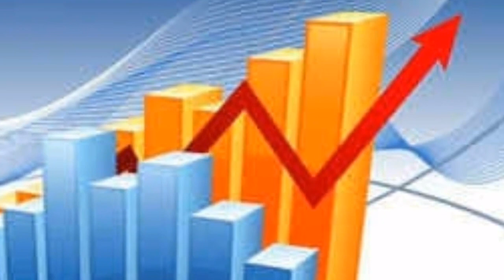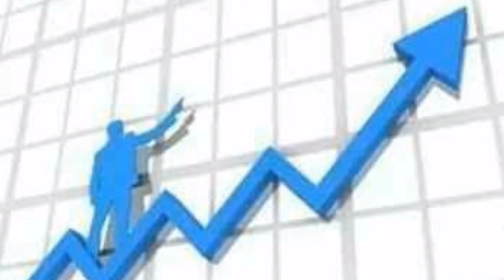India become world 5th Economy | China is still far away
Topic india become world 5th Economy China is still far away